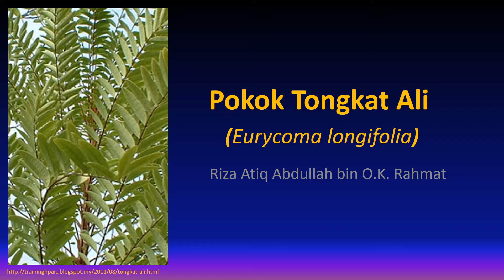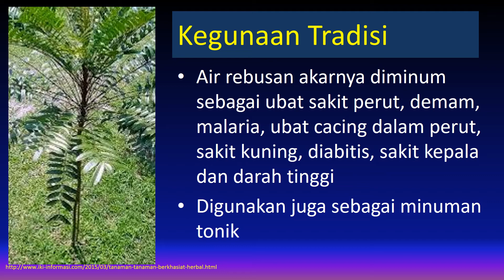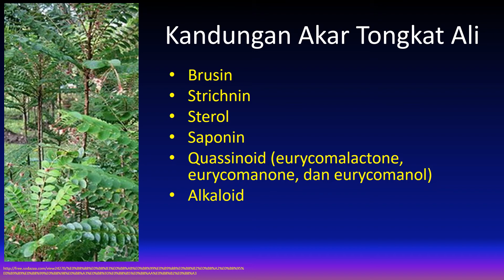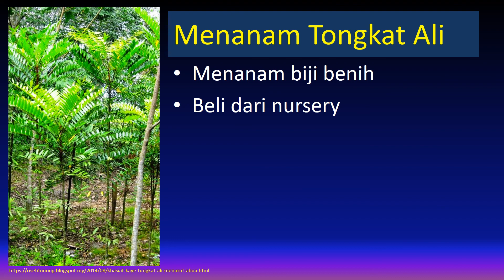Khasiat Pokok Tongkat Ali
Penerangan ringkas pokok Tongkat Ali atau Pasak Bumi